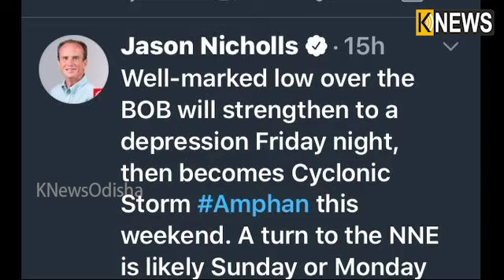କୁଆଡେ ମୁହାଁଇବ ଆମ୍ଫାନ, ଦକ୍ଷିଣ ପୂର୍ବ ବଙ୍ଗୋପସାଗରରେ ହୋଇଛି ଘନୀଭୂତ ||Knews Odisha